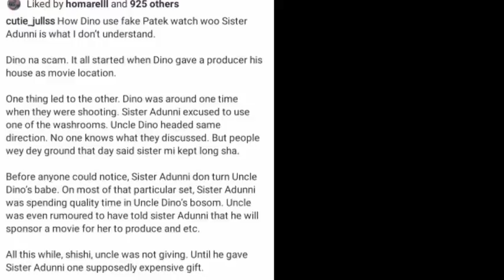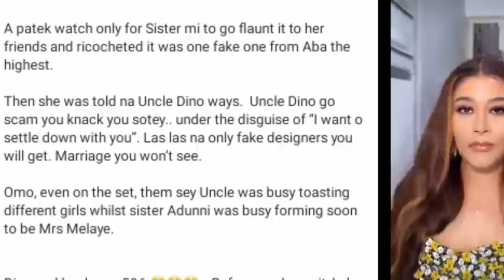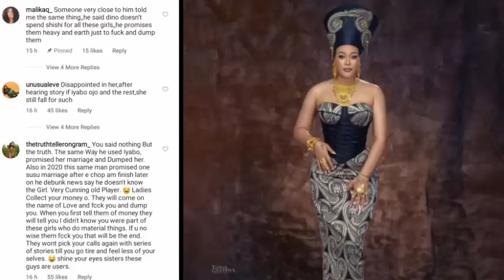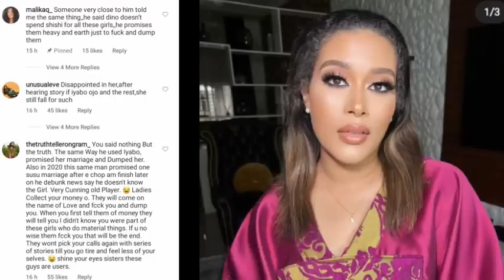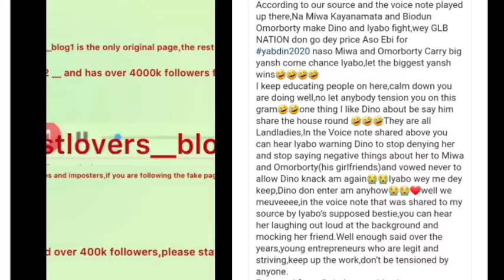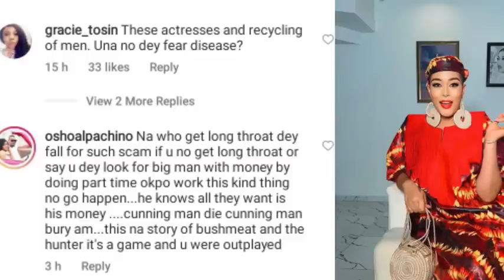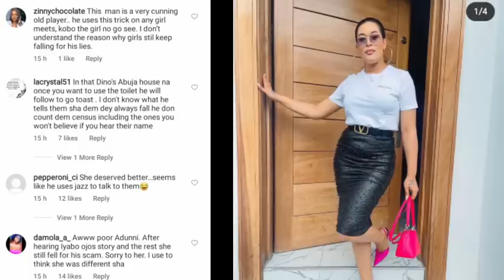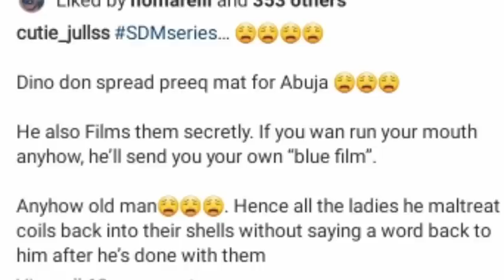Cutie_juls called out senator Dino Melaye and actress Adunni Ade.